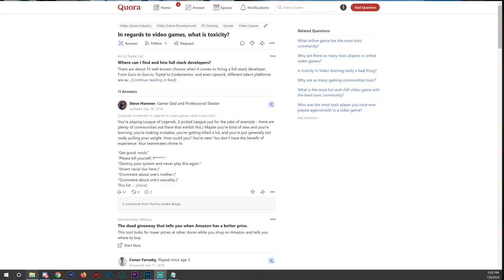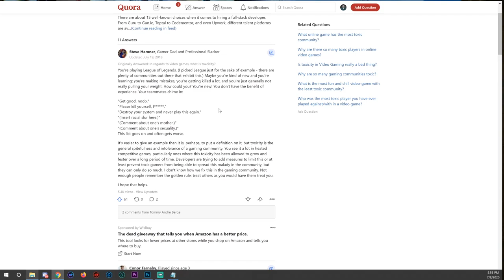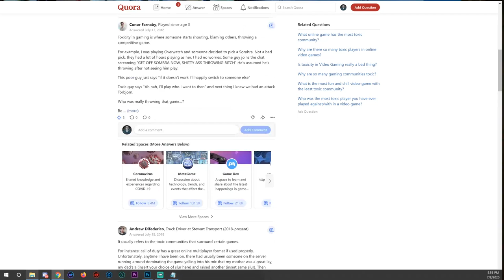Toxicity in Gaming: Why it Exists & How Can We Make it Better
We all have experienced toxicity in gaming in one form or another. Where does this come from and better yet, what can we actually do about it?